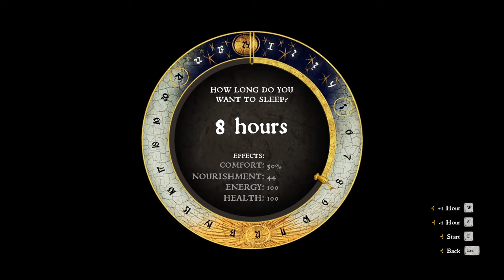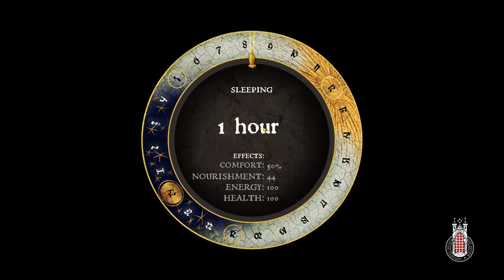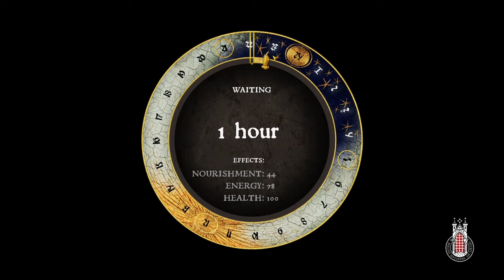Kingdom Come: Deliverance gameplay [no commentary] part 34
Henry helps to prepare attack on Talmberg he also helps to drive out the ghost away

00:00 Beginning of the siege of Talmberg and talk between Divish and Tobias Feyfar

03:23 Talking to captain Robard
13:16 Talking to quartermaster
15:11 Talking to Hanush
21:05 Talking to Feyfar
25:16 Talking to captain Bernard
28:47 Talking to Divish
29:53 Talking to Hans
44:30 Getting pitch for Talmberg
48:05 Getting ale for Talmberg (from innkeeper Andrew)
54:41 Reporting to quartermaster
01:02:54 Convincing Godwin to come to Talmberg
01:25:18 Asking Nicodemus to help wounded at Talmberg
01:28:34 Meeting Konrad Keyser
02:04:05 Talking to Adam
02:07:53 Talking to Apothecary after he read Necronomicon
02:11:58 Talking to Drahomira about Alois
02:15:05 Asking about Lada's grave
02:16:55 Finding a grave
02:21:26 Meeting with Apothecary at night
02:23:12 Exorcism
02:30:52 Checking with Drahomira if exorcism worked
02:49:46 Asking master Karel to let Konrad go to Talmberg
03:01:48 Konrad is...stressed
03:06:18 Talking to Peychar
03:48:23 Peychar is up to no good
03:49:45 Dealing with Peychar
03:51:47 Telling Keyser a good news
04:14:08 Asking Godwin about widow's problem with ghost
04:40:30 Keyser at Talmberg
04:44:39 Talking to Keyser
04:54:47 Getting the truth out of Drahomira
05:01:56 Making a cross for Drahomira
05:15:06 Looking for a thief-charcoal burner
05:20:52 Talking to Andrew about Adam's stash
05:25:14 Finding the thief
06:25:43 Getting back to Adam
06:39:20 Talking to captain Bernard
06:43:00 Trebuchet is almost ready, but there is a nasty surprise